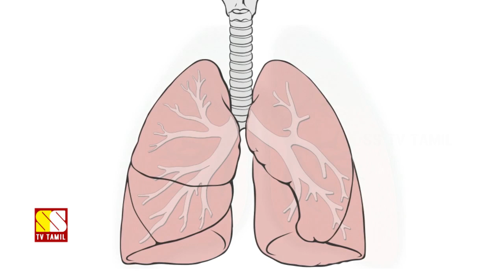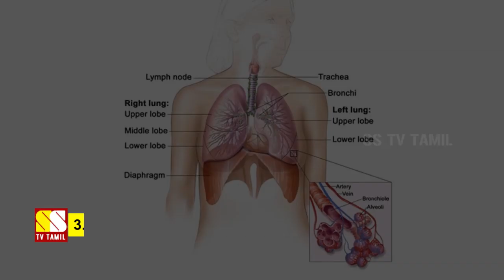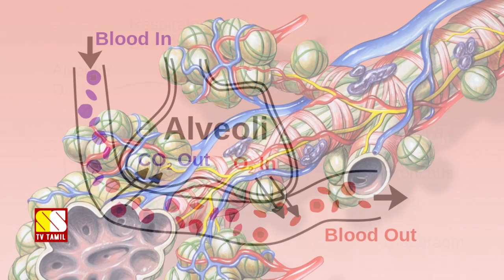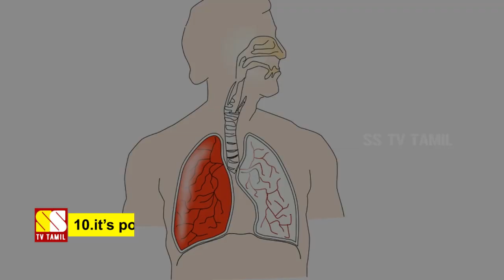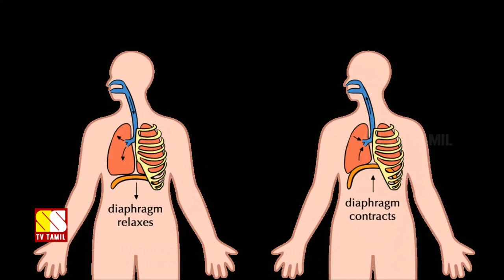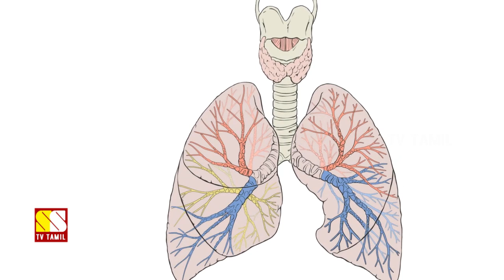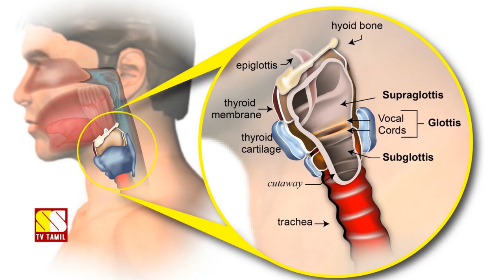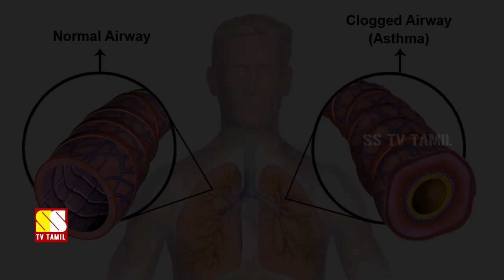பொதுமக்கள் அறியாத 25 நுரையீரல் ரகசியங்கள் | 25 Amazing Lungs Facts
This video explains about 25 amazing human lungs facts...